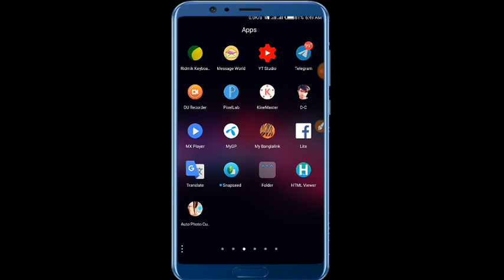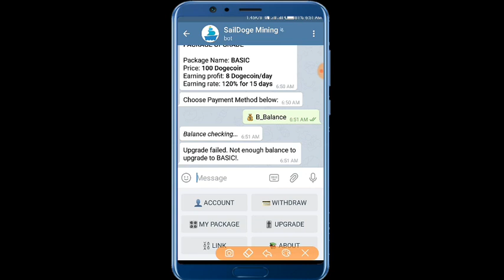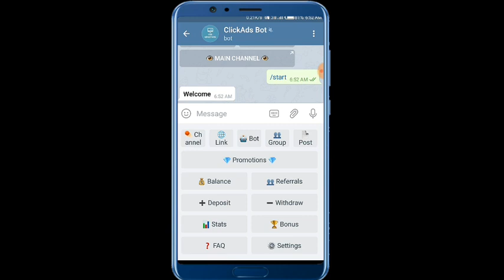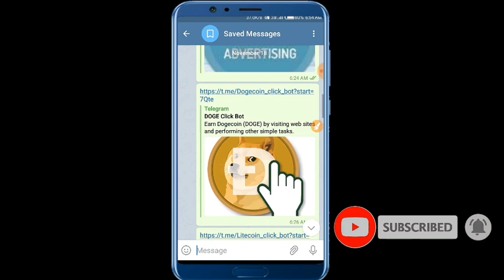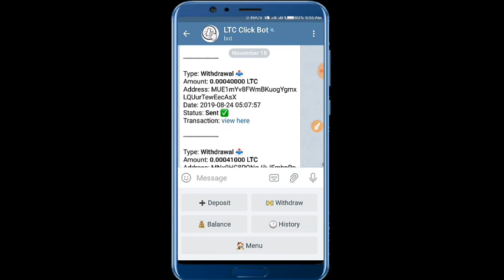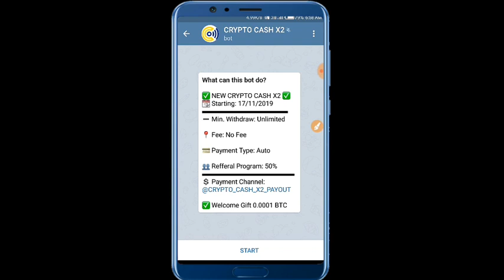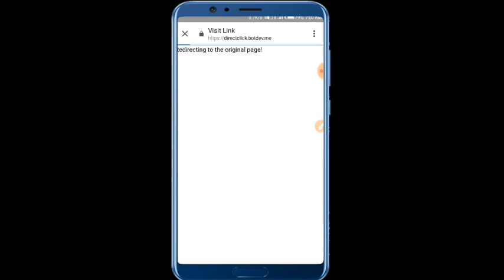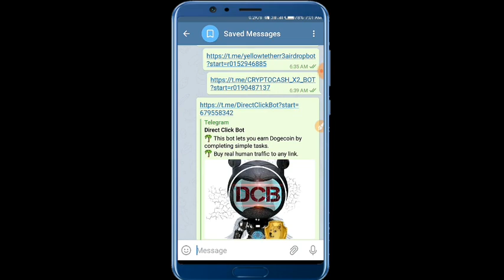Top 10 Telegram Bot 100% Payment | Telegram Earning Bot List 2019 | Telegram bot earn money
📱🌠🌷Well Come To My🌹 " starsahnto YT Channel.🥀